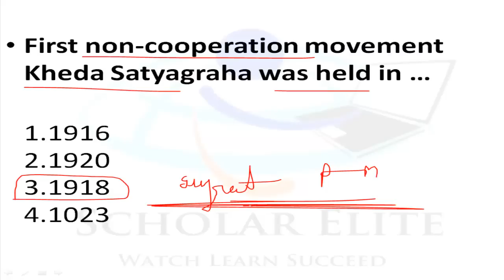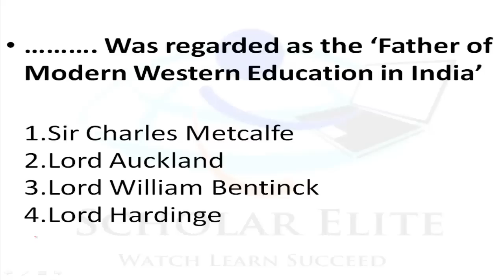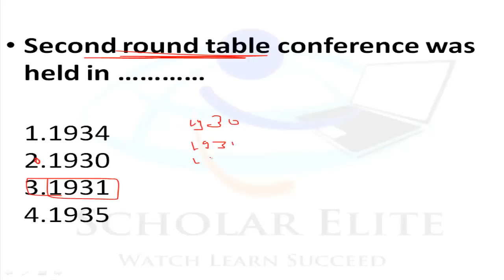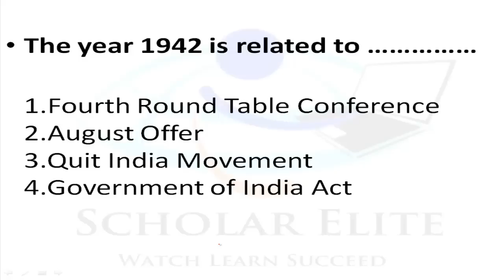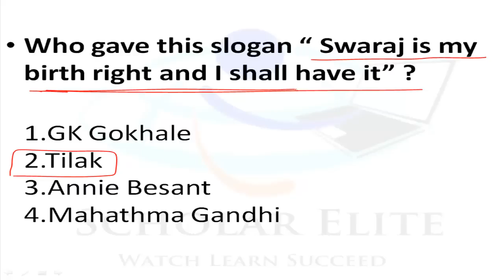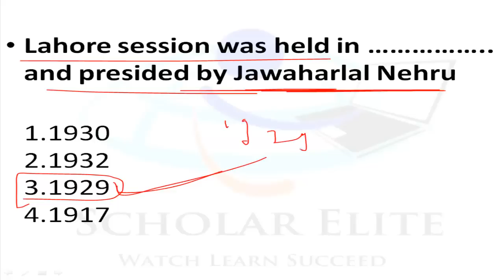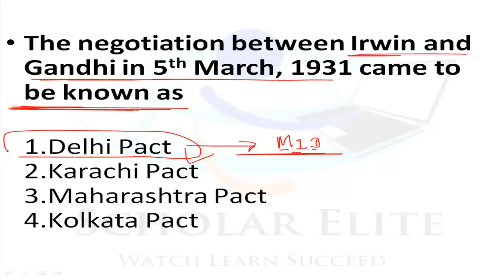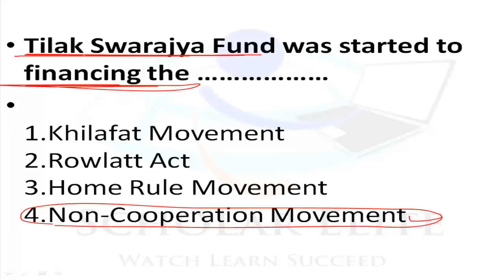MCQ of History Part 3 for RRB and SSC CGL and all other competitive Exams